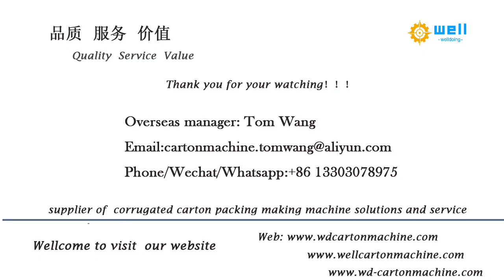Automatic partition assembly machine#partition